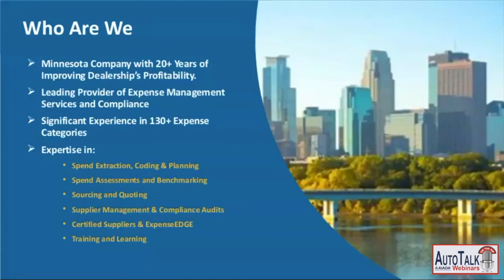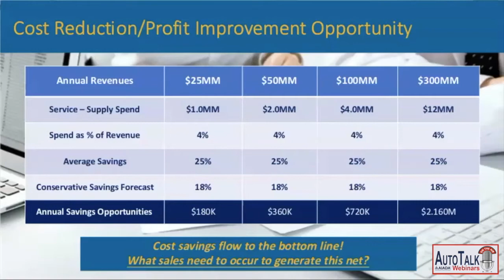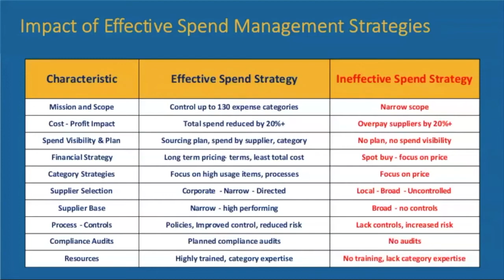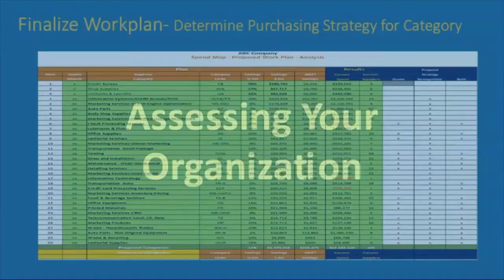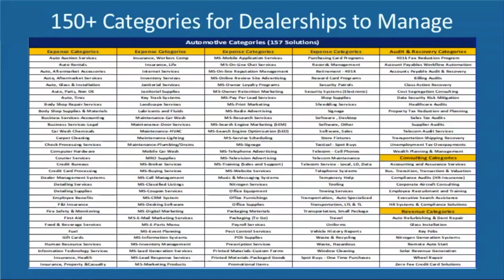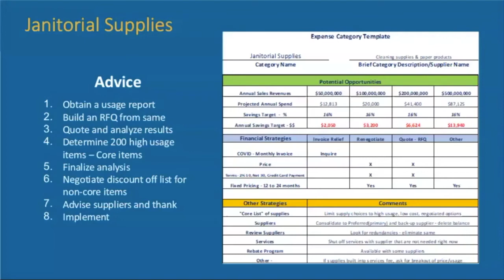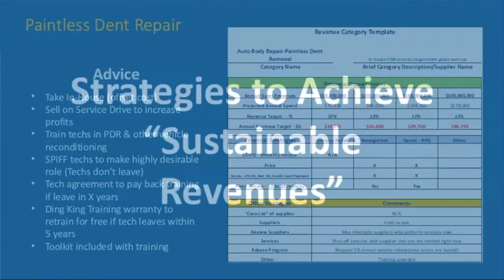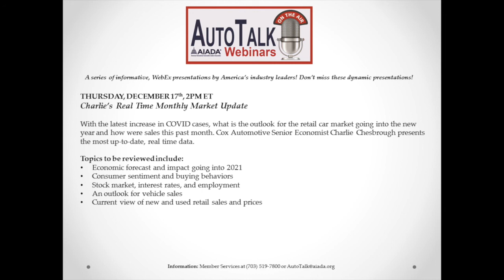AutoTalk S6E29 - Maximizing 2021 Profit Through Aggressive Expense Control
Presented by StrategicSource